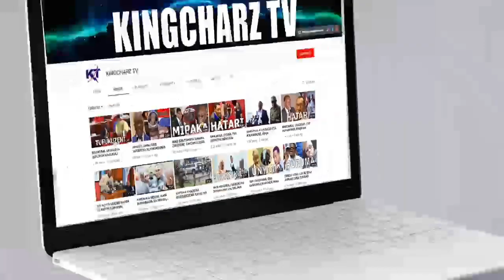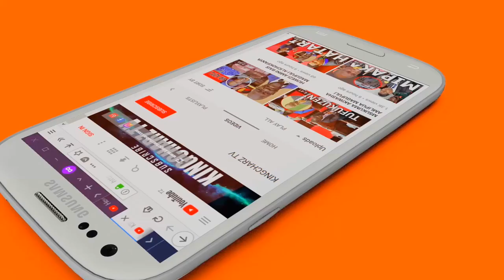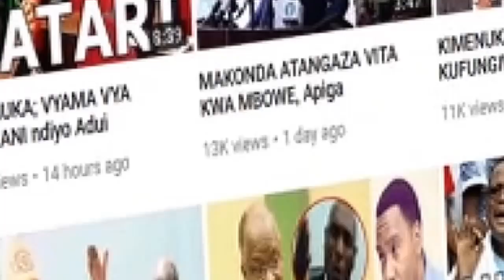Kimenuka "lipumba Na maalim seif hapatoshi mgogoro mkubwa wa Uteuzi bodi